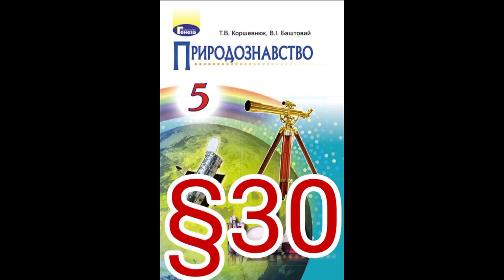30 "ВОДА НА ЗЕМЛІ. ВЛАСТИВОСТІ. КОЛООБІГ ВОДИ."//5 КЛАС ПРИРОДОЗНАВСТВО//КОРШЕВНЮК"